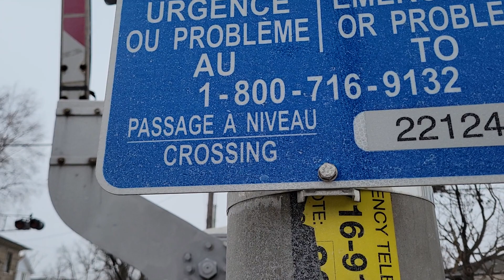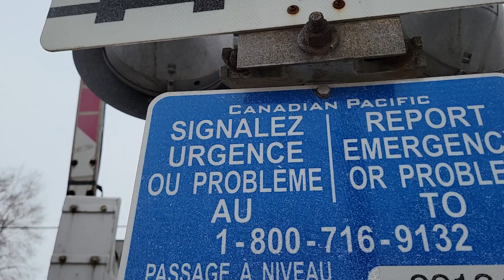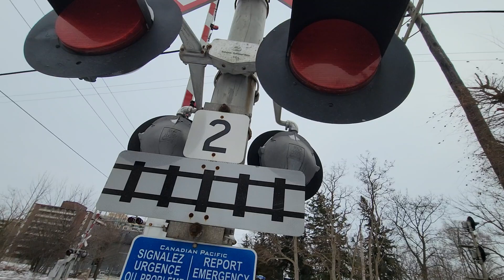Safetran EM gate mechanisms! Martin Street Railroad Crossing in Milton, ON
These EM Gate mechs are getting pretty rare, as they are bulky and unnecessarily heavy, leading to them being replaced with the standard separate base and gate mechanism setups
There's another one on Fifth Line with EM gate mechanism combos, but the equipment was literally the same, only there are mast signals, and there was a crossing on Sixth Line that had the EMs but it has been replaced by a separate gate mech and base.